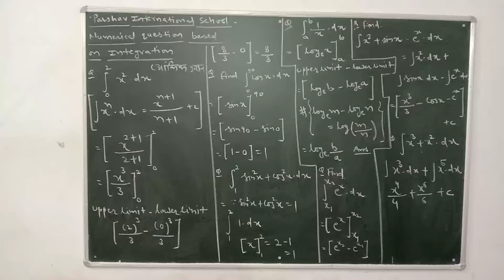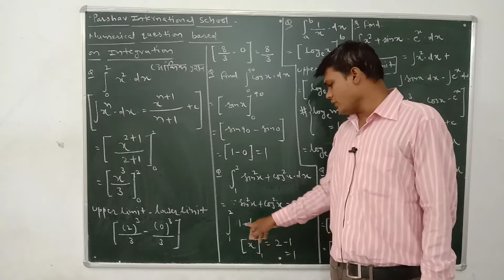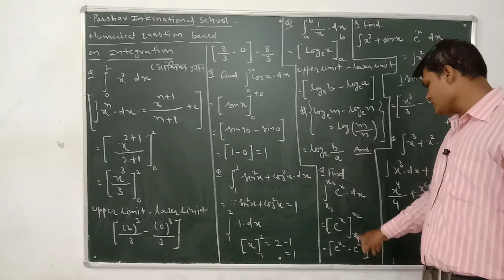XI PHY COMMON P7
ARSHV INTERNATIONAL SCHOOL
WHERE THE FUTURE STARTS.
AN ENGLISH MEDIUM CO.EDUCATION SCHOOL
 THIS VIDEO IS FOR XI PHY